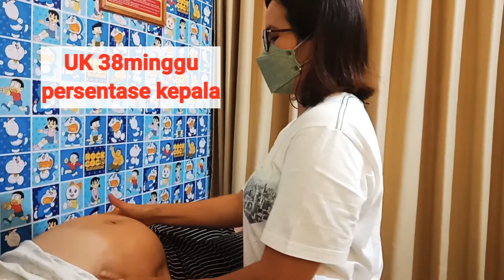kontrol kandungan kehamilan ke 2 UK 38minggu di bidan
kontrol kehamilan rutin anak ke 2 uk 38mgg
persentase kepala, puka djj 145